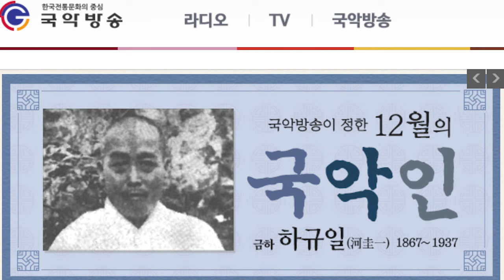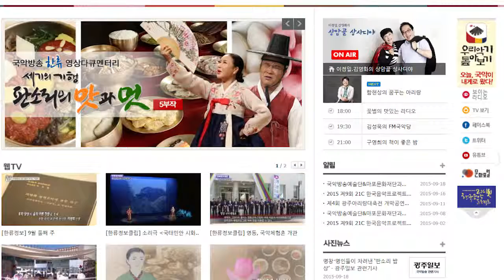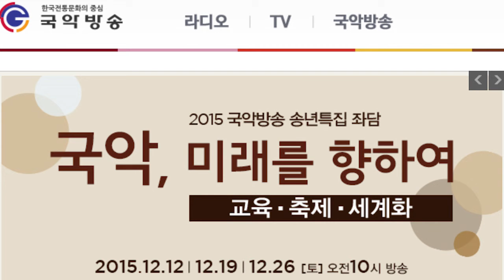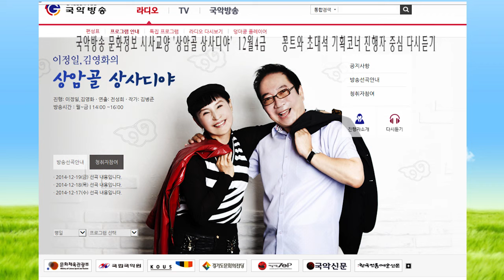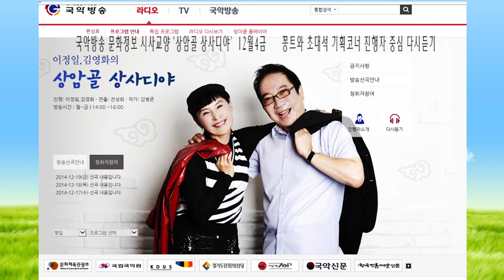김병준작가 상암골 상사디야 다시보기 12월4금 진행 이정일 김영화 연출 전성희차장151204 국악방송 문화정보 교양프로그램 전통으로 대동풍류